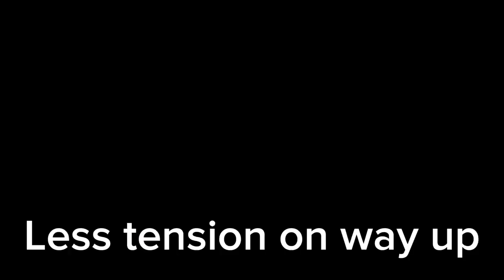Teaching how to negotiate stairs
Assistance Dogs play an important role and in doing so, they are expected to negotiate all aspects of the environment safely and efficiently. Here's a short video on teaching your dog how to negotiate stairs correctly.